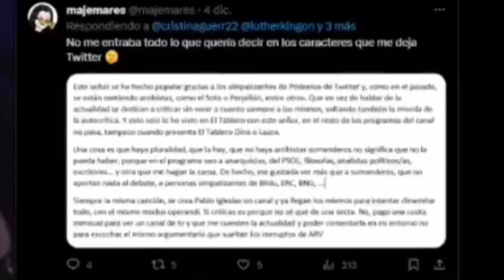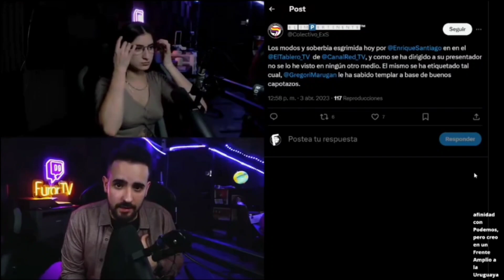Sergio Gregori ESTALLA por los ataques de LOS HOOLIGANS DE PODEMOS que le quieren censurar